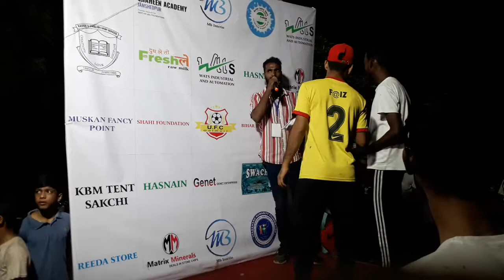Prize Ceremony of football Player in Golmuri Football Tournament org.by Ufc Family Ufc Trophy 2022